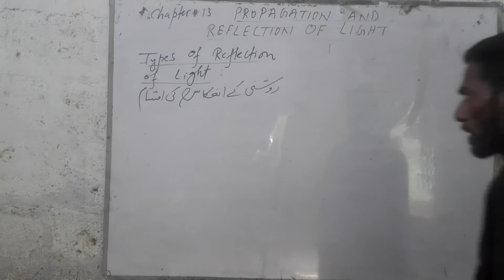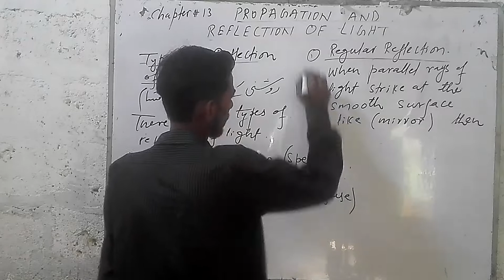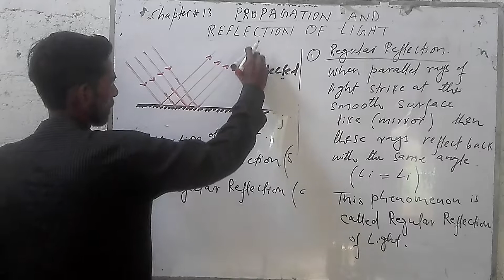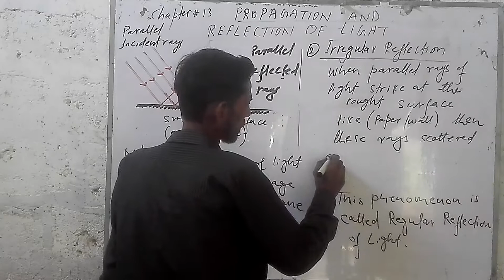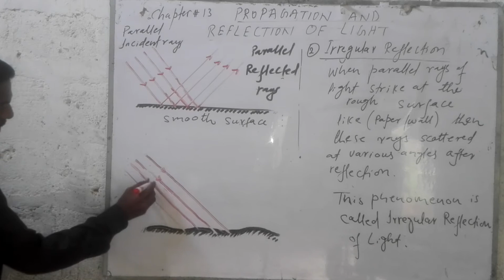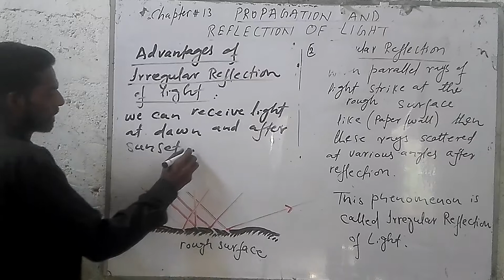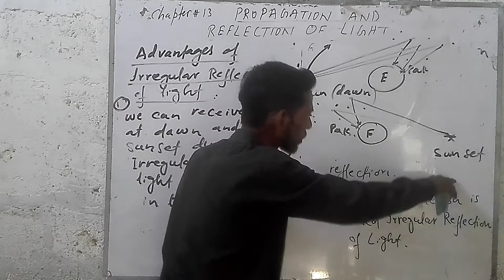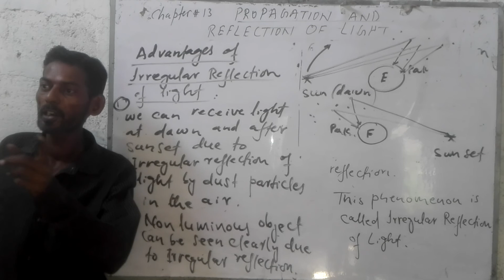Regular and Irregular reflection of light physics class 10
Regular and Irregular reflection of light physics class 10 ADVANTAGES  Of IRREGULAR REFLECTION OF LIGHT